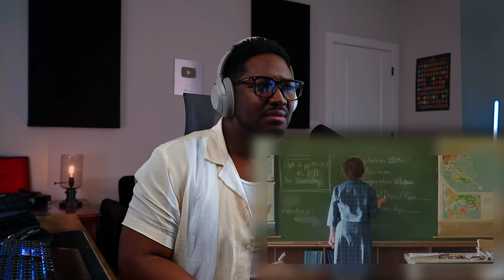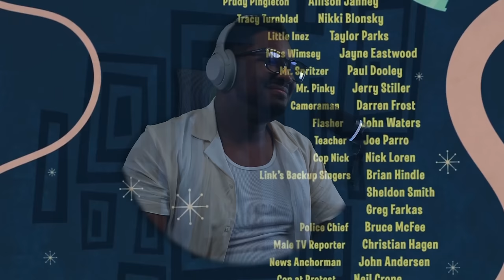First Time Watching *HAIRSPRAY* Was Some Of The MOST FUN I Had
This Is My First Time Watching The Musical Hairspray. This Hairspray Movie Reaction Was Some Of The Most Fun I've Had Watching a Movie. What Is Your Favorite Musical?

1250 Scenic Hwy S
1701-229 Lawrenceville, GA 30045
MELLVERSE

Hairspray Movie Description:

Hairspray is a 2007 musical romantic comedy film based on the 2002 Broadway musical of the same name, which in turn was based on John Waters's 1988 comedy film of the same name. Produced by Ingenious Media and Zadan/Meron Productions, and adapted from both Waters's 1988 script and Thomas Meehan and Mark O'Donnell's book for the stage musical by screenwriter Leslie Dixon, the film was directed and choreographed by Adam Shankman and has an ensemble cast including John Travolta, Michelle Pfeiffer, Christopher Walken, Amanda Bynes, James Marsden, Queen Latifah, Brittany Snow, Zac Efron, Elijah Kelley, Allison Janney, and Nikki Blonsky in her feature film debut. Set in 1962 Baltimore, Maryland, the film follows the "pleasantly plump" teenager Tracy Turnblad (Blonsky) as she pursues stardom as a dancer on a local television dance show and rallies against racial segregation.

The film began development in 2004, and Dixon reworked Meehan and O'Donnell's first draft of the screenplay to tone down the musical's campiness. In 2005, Shankman agreed to direct the film. Composer/lyricist Marc Shaiman and lyricist Scott Wittman reworked their songs from the Broadway musical for the film's soundtrack, and also wrote four new songs for the film. Principal photography commenced in September 2006 with a budget of $75 million, and ended in December of that year; filming took place on locations in Toronto and Hamilton, Ontario, Canada and on sound-stages at Toronto's Showline Studios. Recording sessions for the film's songs and soundtrack took place in San Diego, California in the United States.

Hairspray premiered on July 10, 2007, at the Mann Village Theater and was released on July 20, 2007, in the United Kingdom and the United States. The film was critically and financially successful, breaking the record for the highest-grossing opening weekend for a movie musical, which the film held until July 2008 when it was surpassed by Mamma Mia! and later High School Musical 3: Senior Year in October. Hairspray went on to become the tenth highest-grossing musical film in US cinema history, behind the film adaptations of Grease, Chicago, and Mamma Mia!, and stands as one of the most critically and commercially successful musical films of the 2000s. Available in a variety of formats, Hairspray's Region 1 home video release took place on November 20, 2007. USA Network purchased the broadcast rights to Hairspray and was scheduled to debut the film on cable television in February 2010, but in the end it did not broadcast that month. Instead the film was pushed back and premiered on USA on July 24, 2010, with sister channel Bravo also showing it multiple times, and in February 2011 aired on ABC for over-the-air broadcasts.